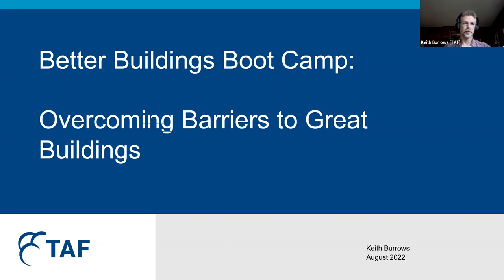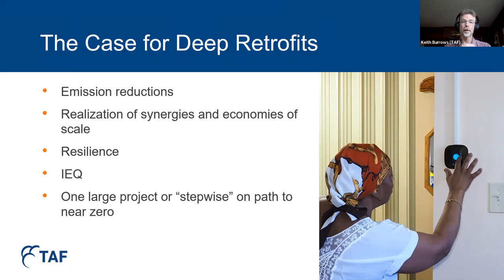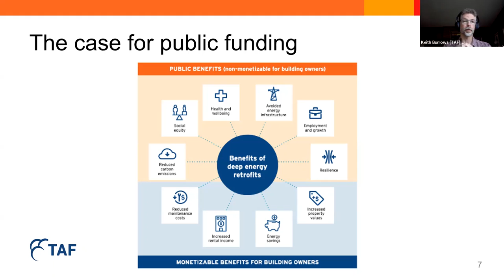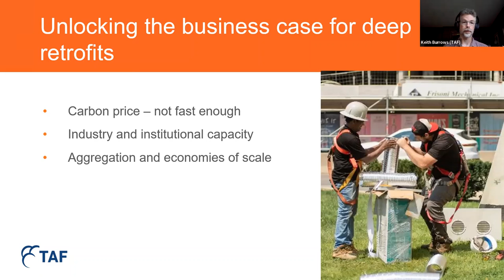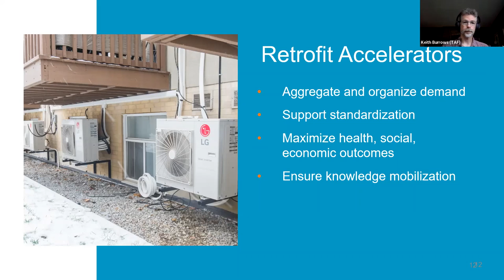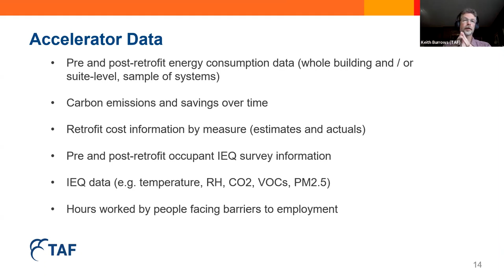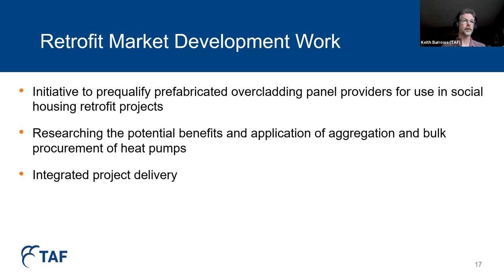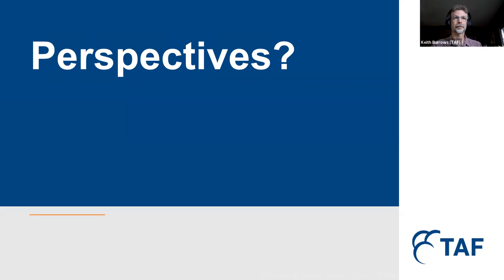BBBC22 Solutions to Great Buildings